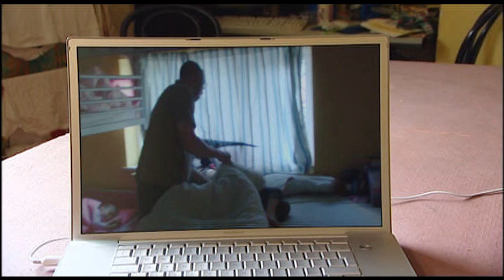Dad Wants To 'Kick Out' 6Yr Old Son | Supernanny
Bonding for dads and sons is so important, but this dad is struggling. Supernanny helps a family at crisis point.